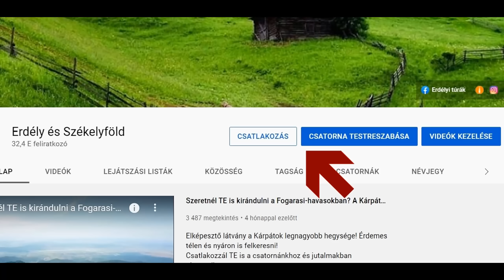Magyarországról költözött Dóri és Péter Székelyföldre és megtalálták a nyugalmat, boldogságot!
Gyertek el a Kászonokba hozzánk és szerezzetek életreszóló élményeket!